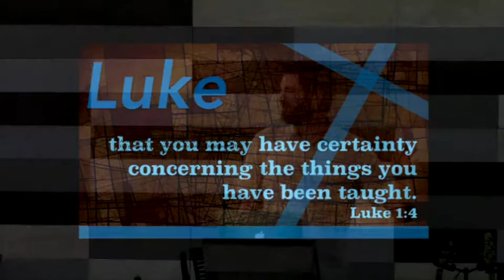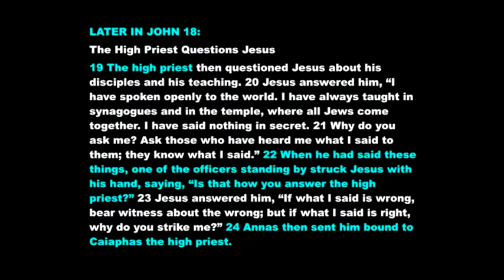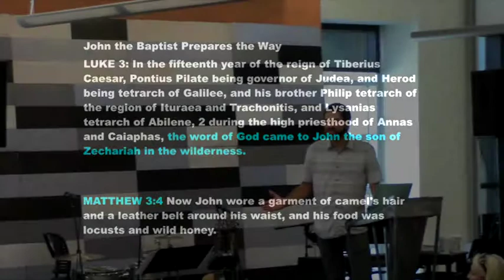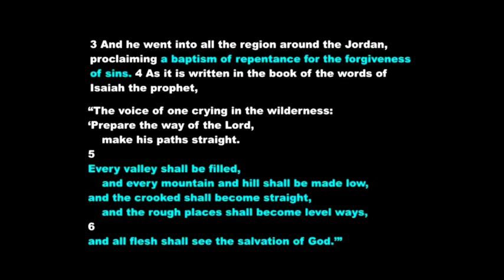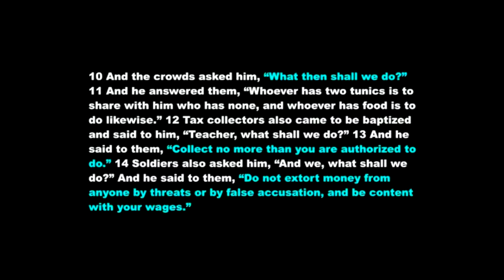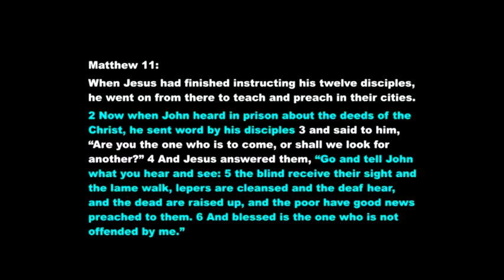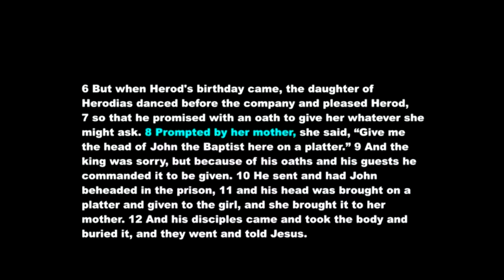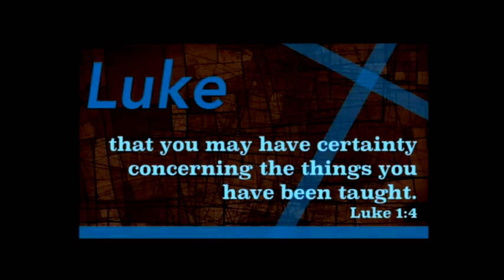Luke 3:1-23 Jesus Baptism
John the baptist, and the baptism of Jesus